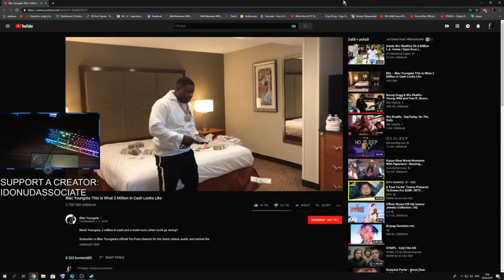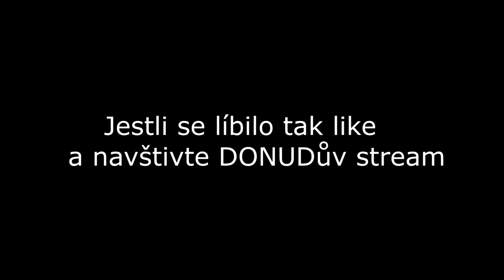Jak to vypadá u DONUDA na streamu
Toto video je můj dáreček pro streamera DONUDA.   LUV

Song: You Reposted In The Wrong Neighbourhood